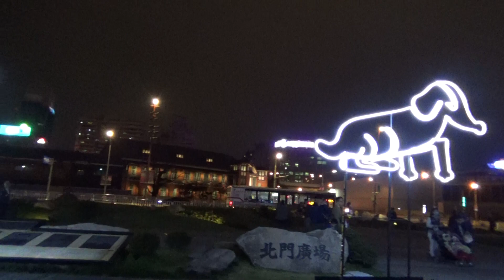A Video(SONY HDR-CX450)Taipei,Taiwan 2018台北燈節-03各種形態的狗(GRETA)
各種形態的狗兒。